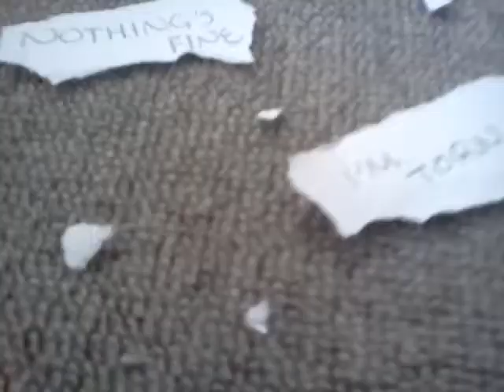MACAFilos - We Are Never Getting Back Together (Fan-Made)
One of the best videos we've made so far, haha!

Editor: MinisculeHearts
Starring: ellabella10idol, izzybella, Shayne & Neal